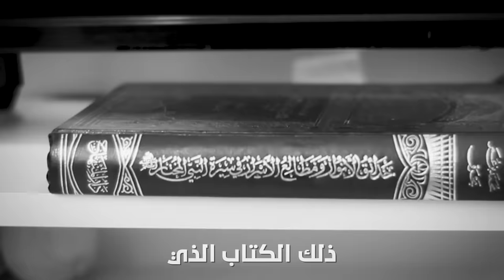إذا كنت تشعر بالكسل فهذا المقطع مناسب لك .. 🙄 (قاعدة الـ 20 ثانية)